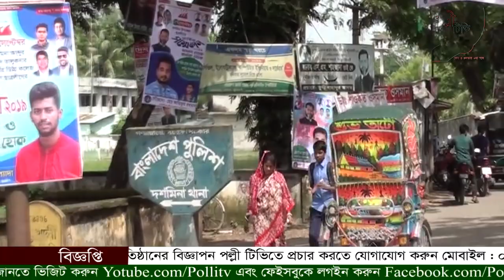“বরগুনায় প্রকাশ্যে যুবলীগ নেতা হত্যা মামলার ৯ মাসেও গ্রেপ্তার হয়নি প্রধান অভিযুক্তরা”